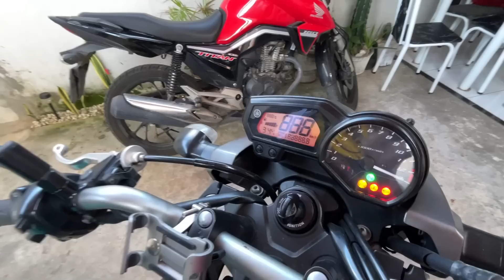LEVEI A XJ6 NA OFICINA E INFELIZMENTE VOU FICAR SEM ELA!!!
FORTALEZA - CEARÁ
BRASIL